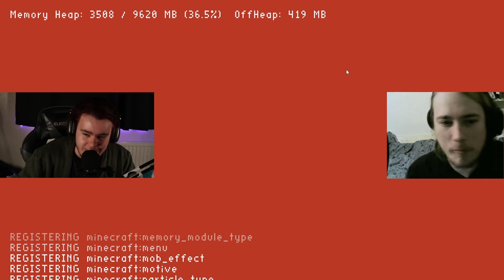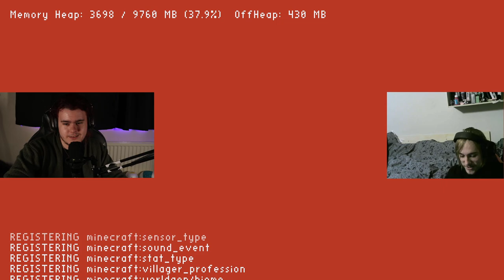Minecraft: Anhedonia - 29 Hour Live Stream Archive - Part One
Read the damn title.